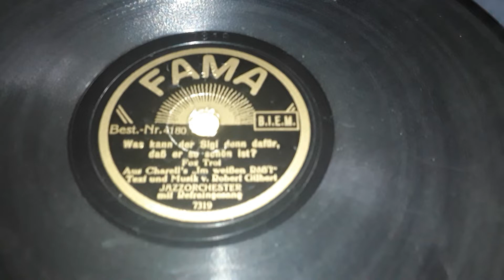Fama Jazz Orch. Was kann der Sigi denn dafür , daß er so schön ist ? Fama 7319